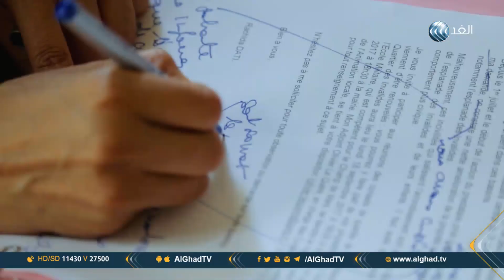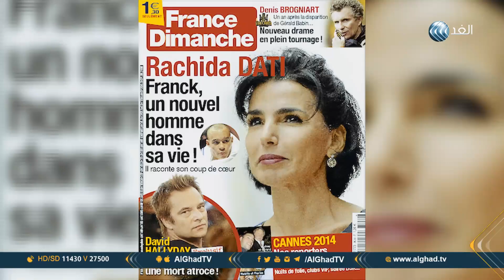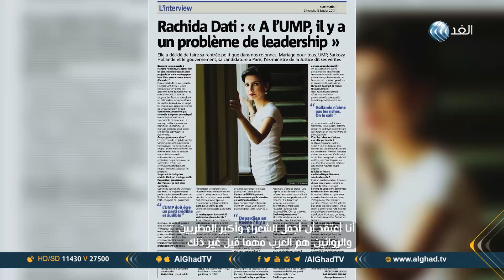برنامج هجريون | رشيدة داتي | حلقة 2018.06.23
رشيدة داتي من مواليد 27 نوفمبر 1965، سياسية فرنسية من أصل مغاربي، إبنة لأب مغربي وأم جزائرية، وتعتبر أول امرأة من أصل عربي تتولى حقيبة وزارية في الحكومة الفرنسية.
شغلت رشيدة داتي منصب المتحدثة باسم نيكولا ساركوزي خلال الانتخابات الرئاسية لعام 2007، وشغلت أيضا منصب حارسة أختام الجمهورية ووزيرة العدل في حكومة فرنسوا فيون الأولى والثانية منذ مايو 2007 حتى 23 يونيو عام 2009، وهي أيضا رئيس بلدية الدائرة السابعة في باريس منذ 29 مارس 2008 ونائبة في البرلمان الأوروبي منذ 14 يوليو 2009